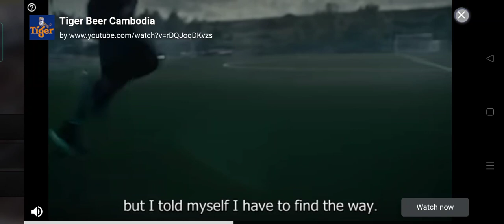Playing the dls silver cup Final